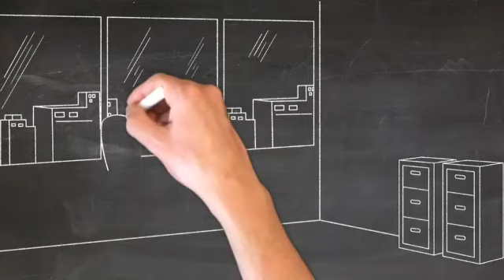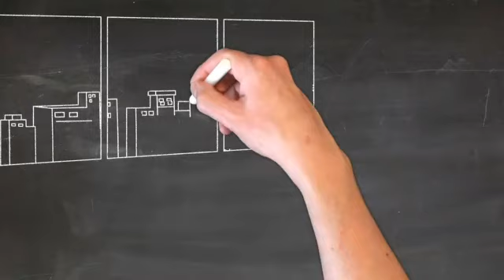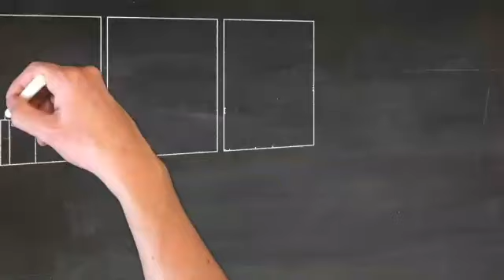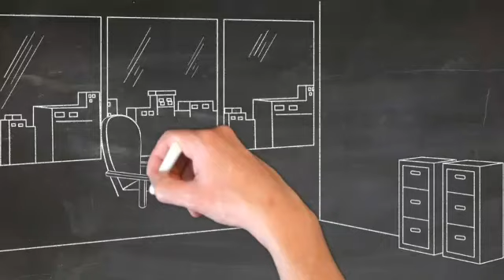White Blood Imran Series Complete Audio Urdu Novel by Zaheer Ahmed Part 01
📘 About "White Blood Imran Series by Zaheer Ahmad
"White Blood" is a testament to Zaheer Ahmad's storytelling prowess, presenting readers with a complete Urdu novel that weaves together suspense, mystery, and high-stakes adventures. Immerse yourself in the intricate plot as Imran, the enigmatic protagonist, confronts a world of hidden agendas and clandestine operations.

In this video, join us for an in-depth review of "White Blood" by Zaheer Ahmad. We'll unravel the layers of the plot, explore the depth of the characters, and shed light on the storytelling brilliance that defines the Imran Series. Whether you're a seasoned Imran Series enthusiast or a newcomer, our review will guide you through why "White Blood s a must-read.

📚 Why "White Blood " Shines
Discover the unique elements that set "White Blood " apart within the Imran Series. We'll delve into the intricacies of the plot, the character dynamics, and how Zaheer Ahmad's narrative prowess captivates readers. If you're in search of action, suspense, and a taste of Pakistani fiction, "White Blood " delivers a compelling narrative.

📌 How to Get Your Copy
If our review piques your interest in "White Blood Zaheer Ahmad, we've got you covered. We'll guide you on where and how to get your hands on this complete Urdu novel.

Your gateway to the world of literature is just a click away!

Thank you for joining us on this literary journey through "White Blood complete Urdu novel from the Imran Series by Zaheer Ahmad. Let's embark on this thrilling adventure together! 📖🌟
🌟 Thanks for tuning in to [Urdu Safa]! 🌟

If you've enjoyed this video, you're in for a treat because we have a library of amazing content just waiting for you to explore. 📺🔥

Ready to dive in? Here are direct links to some of our top videos:

Simply click on the links above to continue your journey with us. We're thrilled to have you as part of our community, and we can't wait to share more exciting content with you. 🚀🔔